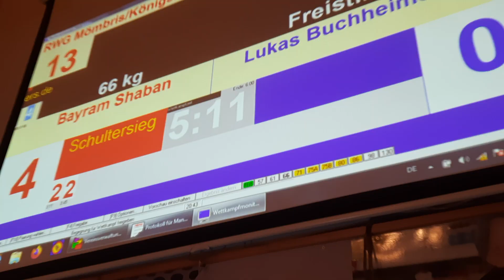23.10.2021 RWG vs ASV Schaafheim - 66kg Freistil: Bayram Shaban vs Lukas Buchheimer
RWG Mömbris-Königshofen vs. ASV Schaafheim am 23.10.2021
66kg Freistil: Bayram Shaban vs Lukas Buchheimer